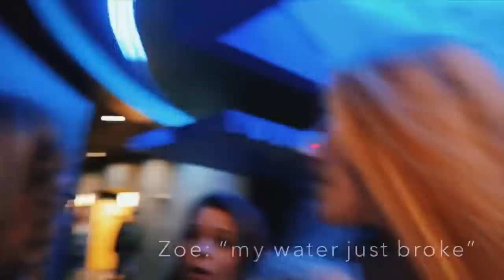Moms Night Out / Dads Night In | Teen Mom Vlog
In this teen mom vlog, Yasmyn Switzer, Zoe Hazel, and Cam&Fam go on a girls night out. Meanwhile, the boys play with the babies at the house!

FAQ:

A: Collette Briar Clifford

A: 17

Q: How old is Collette's dad?
A: 17

Q: How do you make videos?
A: I edit with camtasia and record on a cannon T3i